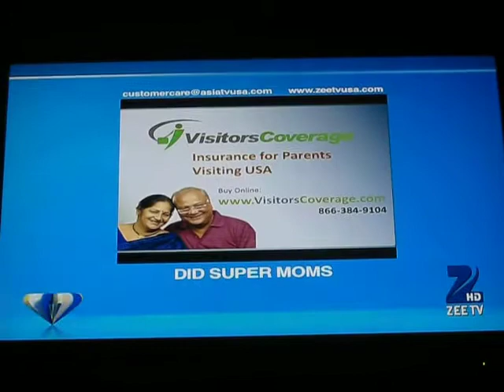Z - 1MM ST (3/22)